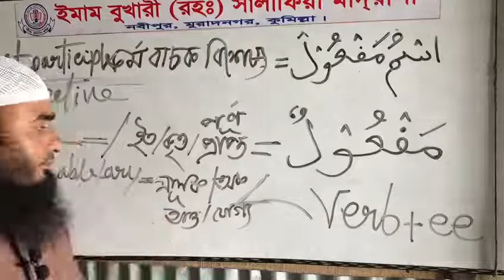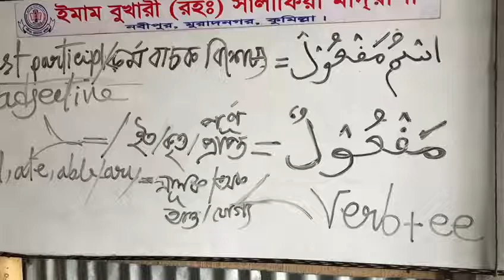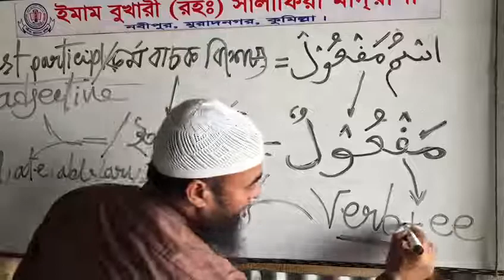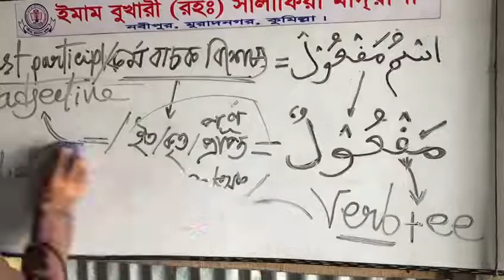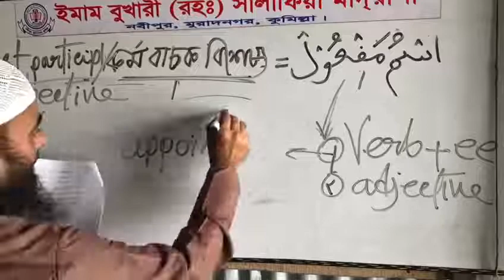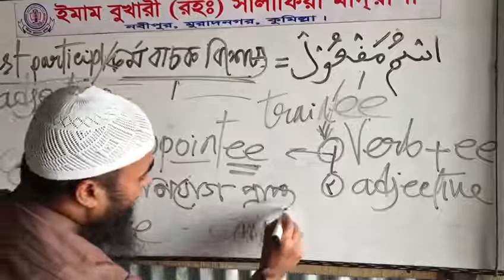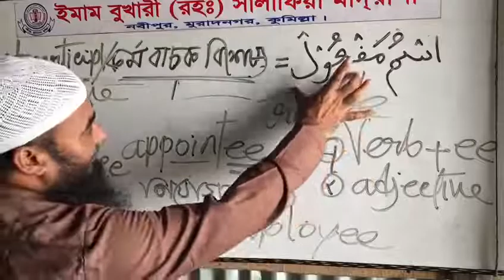কর্মবাচক مفعول=verb+ee ইত কৃত প্রাপ্ত পূর্ণ! না ভাই এত সহজ হতে পারে না!!!!